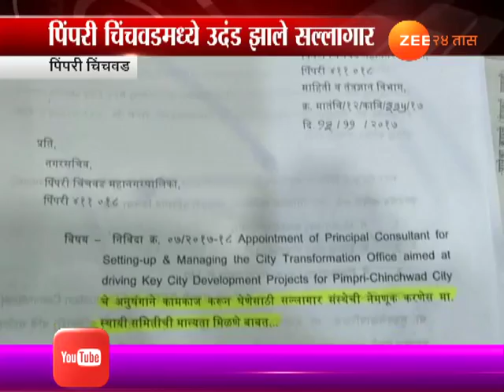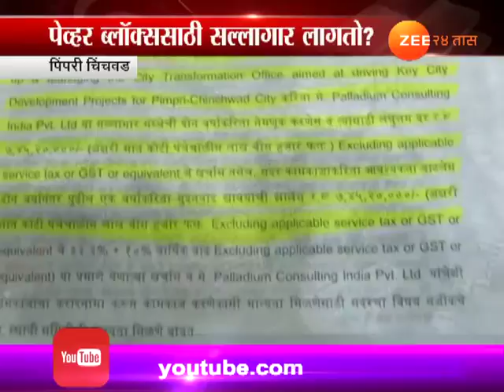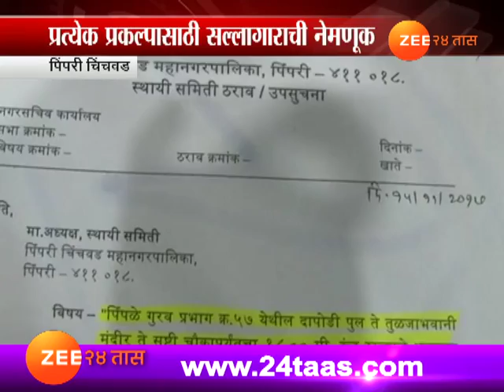पिंपरी चिंचवड | अभियंते, अधिकारी करतायत काय?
Pimpri Chinchwad | Appointing Consultant For Mahanagar Palika